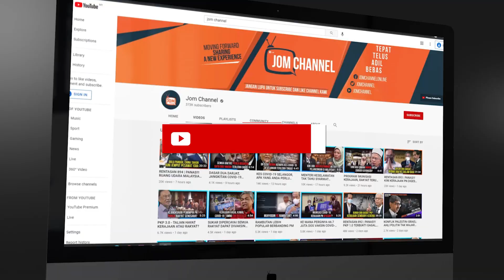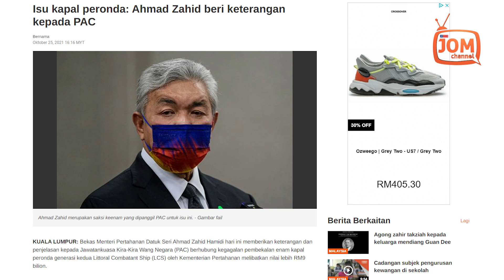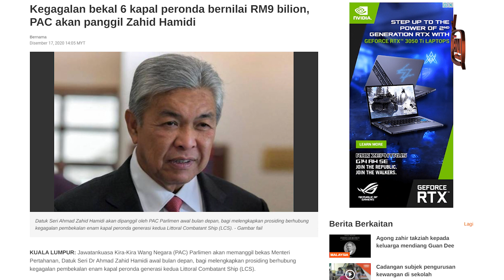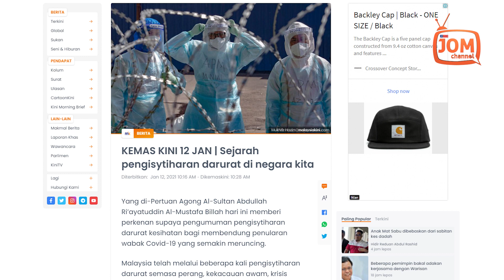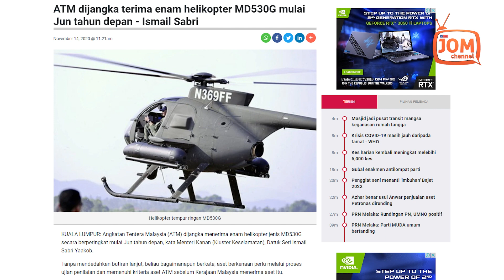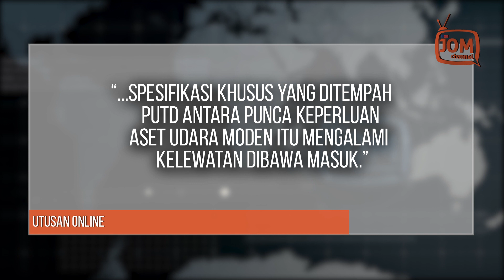KAPAL TAK SIAP, HELIKOPTER DAH SAMPAI KE BELUM?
Beliau berkata isu berkenaan telah selesai apabila Panglima Tentera Darat, Jeneral Tan Sri Ahmad Hasbullah Mohd Nawawi memaklumkan akan menerima enam helikopter tempur ringan jenis MD-530G pada penghujung tahun itu.

Katanya Kementerian Pertahanan bukan sahaja mengenai helikopter dan beliau sudah dipanggil oleh Suruhanjaya Pencegahan Rasuah Malaysia (SPRM) untuk memberi kenyataan mengenai isu helikopter itu.